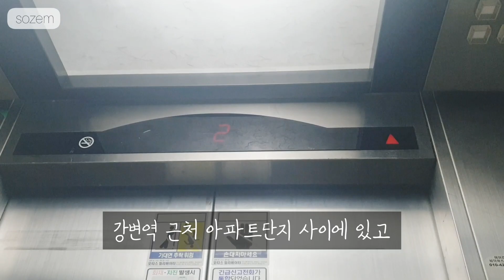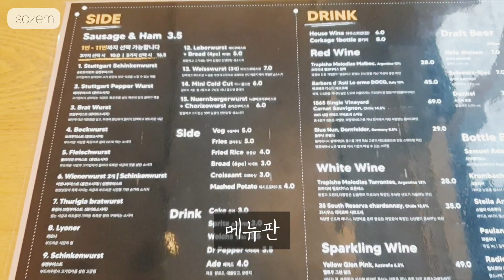강변역에서 맛보는 독일 학센! 그리고 소시지~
Haksen and German sausage that go well with Urban Knife wine, a famous restaurant at Gangbyeon Station.